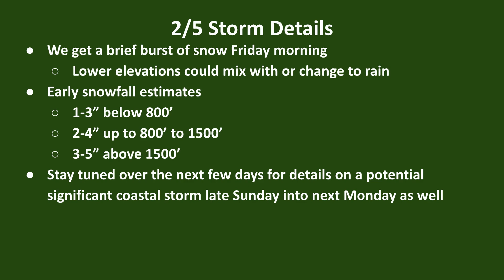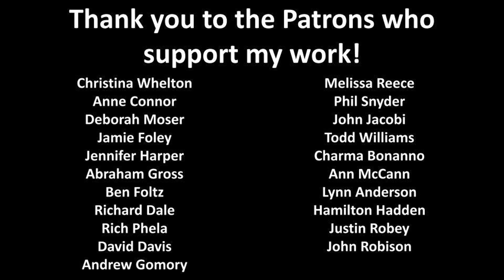2/2 Storm Update and First Look at 2/5 Storm